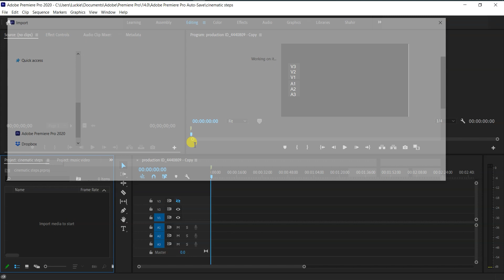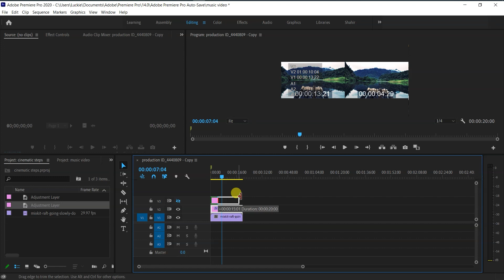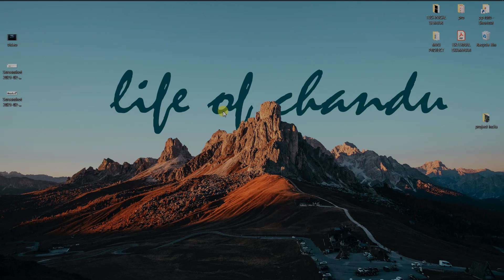Edit cinematic video in just two steps using premiere pro | telugu tutorial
in this video learn how to edit the normal video to cinematic video using premiere pro in just two simple steps, watch the video to the end.
And create awesome videos.